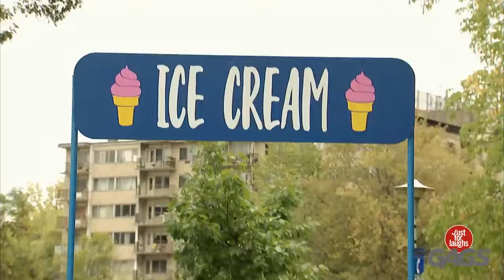冷凍状態で生きたまま発見された少女 | 日本 GAGS